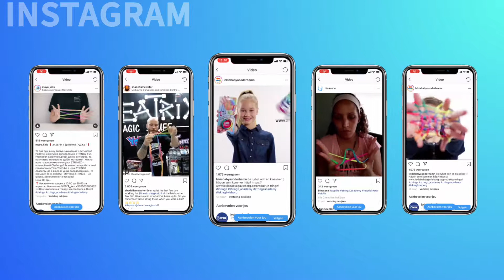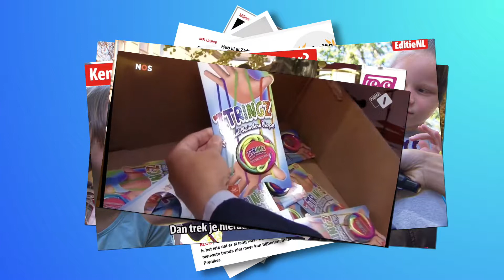Ztringz on social media